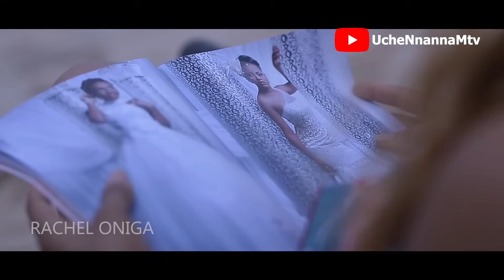Double personality episode2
This amazing movie has our favorite legendary late Rachael Oniga  in "DOUBLE PERSONALITY"  (the movie) (Desmond) Daniel K Daniel loves two women Uche Nnanna Maduka thinking it's the same person. A story of Love,  Truth, Forgiveness and 2nd chance!

It's sure a HONEYMOON GONE WRONG. See for yourself.